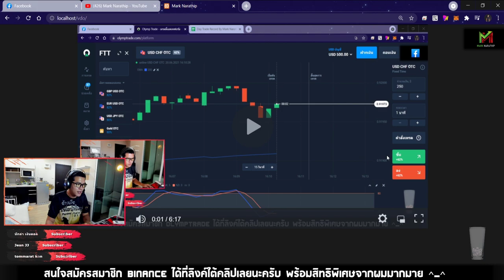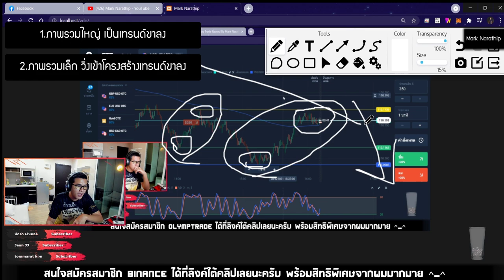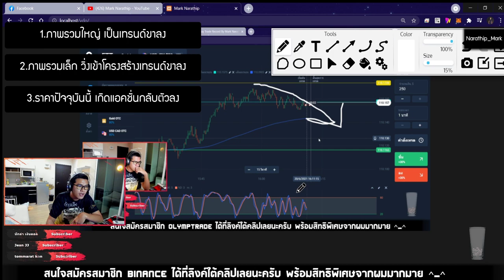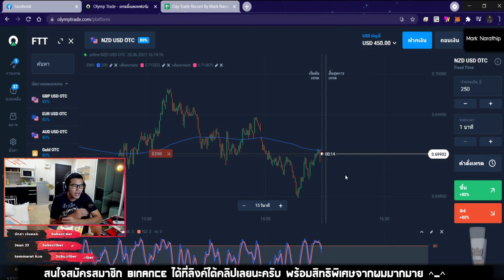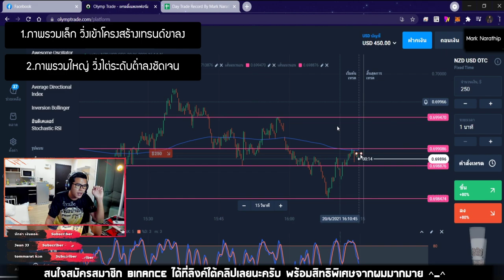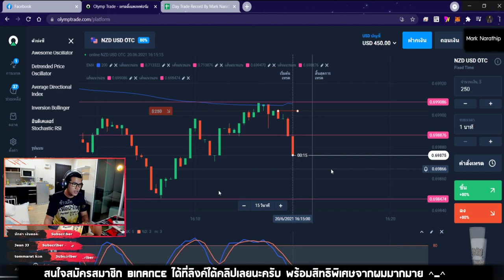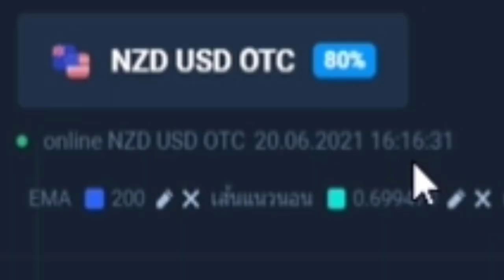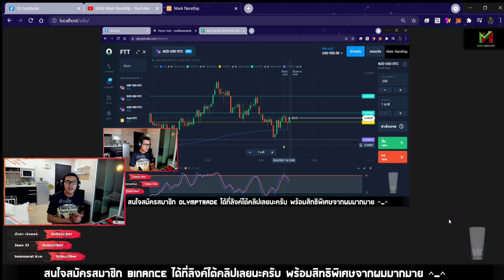เทรด 2 ออเดอร์ ทำกำไร +400$ 😍😍 - Day Trade ฉบับวิเคราะห์